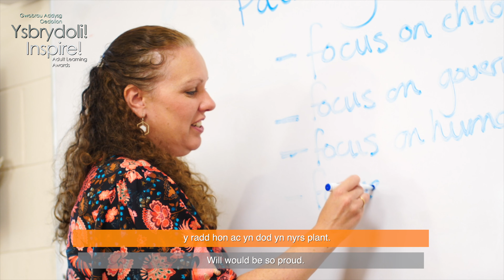Elinor Ridout: Life Change and Progression Award Winner / Enillydd Gwobr Newid Bywyd a Chynnydd 2023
The Inspire! Awards celebrate the achievements of exceptional individuals, families, community projects and organisations who have shown outstanding passion, commitment and drive to improve themselves, their community or workplace through learning.

Mae Gwobrau Ysbrydoli! yn dathlu llwyddiannau unigolion, teuluoedd, prosiectau a sefydliadau sydd wedi dangos angerdd, ymrwymiad a phenderfyniad eithriadol i wella eu hunain, eu cymuned neu weithle trwy ddysgu.